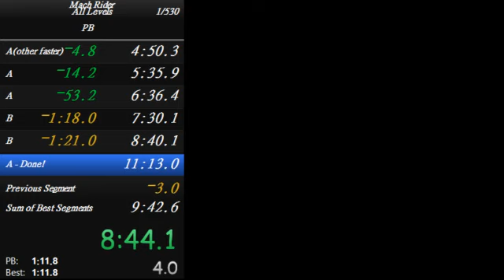Mach Rider - 9:42 [1 loop wr, 17-09-17]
DEATHLESS! Finally I am Mach Rider!